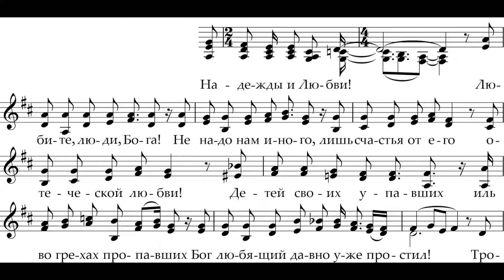Дорога к Богу (4 куплет, 1 голос).